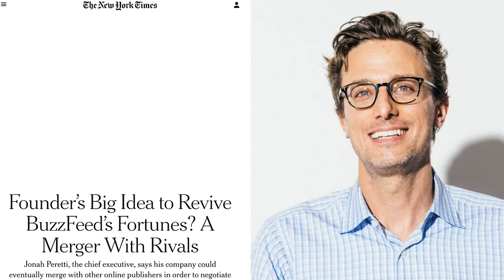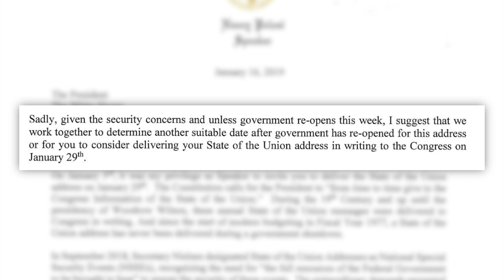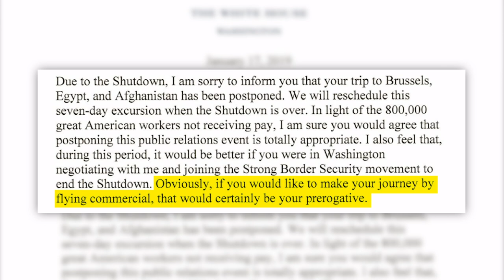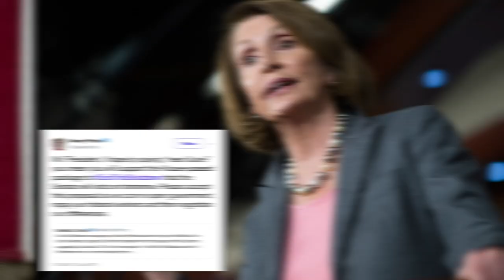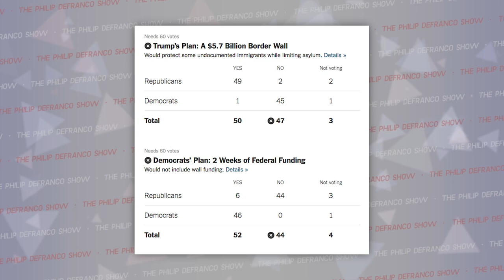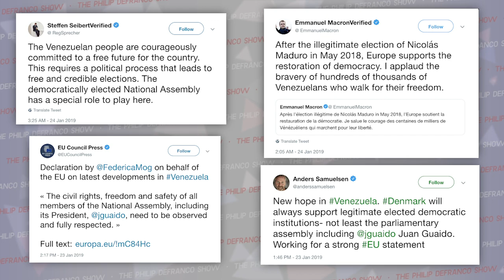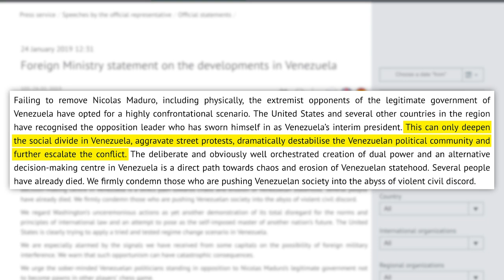WOW! MatPat's $1.7 Million Defy Media Bombshell, BuzzFeed Mass Layoffs, Venezuela, & Trump v Pelosi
Lots of reasons to be angry today...HAPPY THURSDAY!

Edited by: James Girardier
Produced by: Amanda Morones
Art Director: Brian Borst
Writing/Research: Philip DeFranco, Lili Stenn, Maddie Crichton, Neena Pesqueda